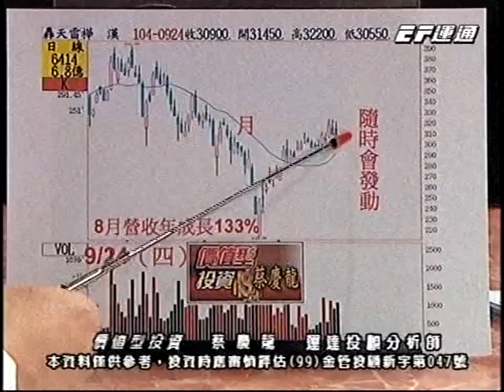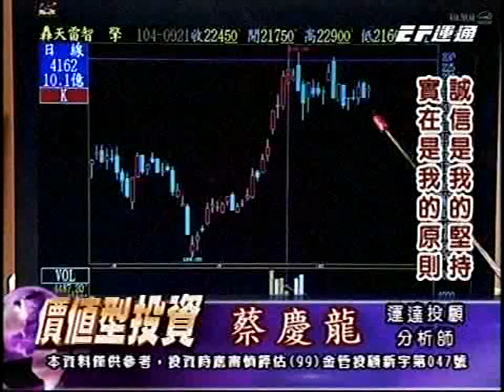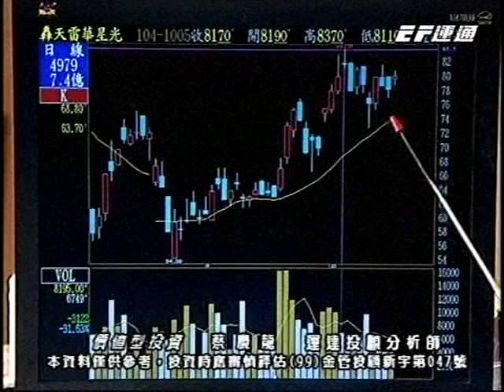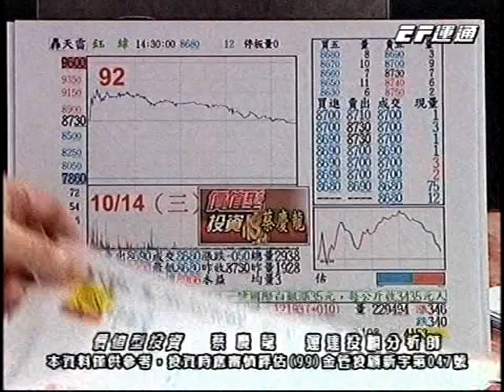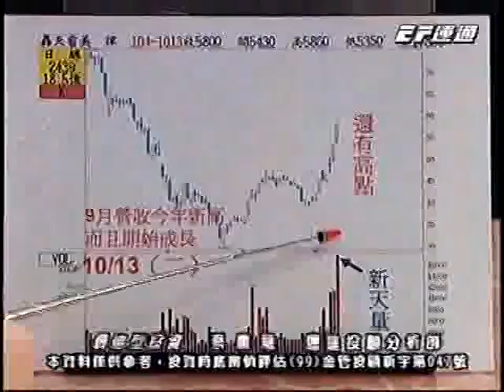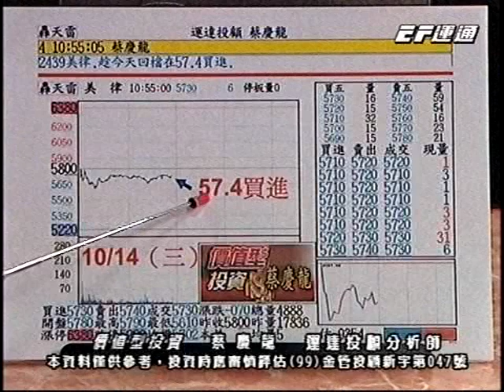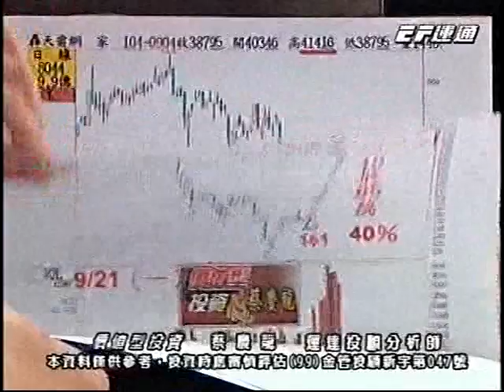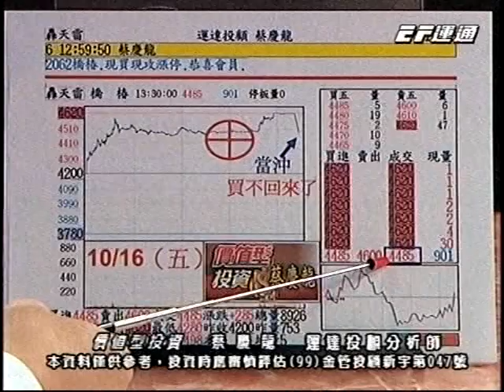20151016 2100 蔡慶龍 價值型投資